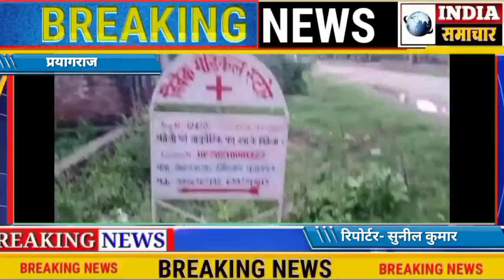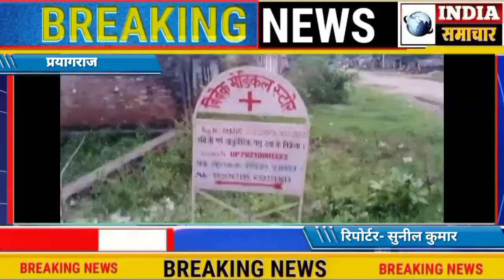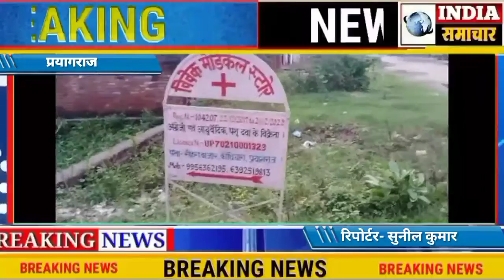शोशलमीडिया पर कौंधियारा क्षेत्र के एक क्लीनिक संचालक का सेक्सी फिल्म का बीडियो हुआ वायरल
प्रयागराज करछना तहसील क्षेत्र के सेहरा बाजार में एक क्लीनिक संचालक का सेक्स का बिडियो क्षेत्रों में वायरल हुआ है जोकि कौंधियारा थाना क्षेत्र के अन्तर्गत सेहरा चौराहे पर क्लीनिक खोल रखा है क्षेत्रीय लोगो द्वारा मिली जानकारी के अनुसार वह क्लीनिक पर आई हुई लड़कियों का विडियो बनाकर ब्लैक मेलिंग करता तथा उनके साथ सेक्स करता था और सेक्स करते समय विडियो भी बनाता था! इसी प्रकार क्षेत्र की कई लड़कियों को अपने जाल में फंसा रखा था! जब लड़कियां विरोध करती तो उनको धमकियाँ देता कि मैं तुम्हारा सेक्सी फिल्म का बिडियो शोशलमीडिया पर डाल दूंगा! लड़कियां डर बस आये दिन उसके पास जाती रहती थी! क्लीनिक संचालक का सेक्स का भंडाफोड़ उस वक्त हुआ जब एक और सरीफ लड़की को फंसाना चाहा तो लड़की ने अपने परिजनों को क्लीनिक संचालक के काली करतूतें के बारे में बतलाया तो परिजनों ने उस क्लीनिक संचालक के पास जाकर उससे कहा कि तुम हमारे बेटी को क्या कह रहे थे! तब दोनों में मोबाइल फोन छीनने को लेकर विवाद हुआ इस विवाद में मारपीट भी हुई उसी वक्त उसका मोबाइल फोन लेकर उसमें रिकॉर्ड किया गये सेक्सी फिल्म का विडियो को देख सभी दंग रह गये! तब डाक्टर ने मौका देख मोबाइल फोन को छीन लिया उसके बाद मोबाइल फोन को काली सड़क पर पटक कर तोड़और चकनाचूर कर दिया लेकिन डाक्टर भूल गया कि इसमें चिप भी है क्षेत्रीय लोगो को वह चिफ मिल गई और उसमें जो सेक्सी फिल्म का विडियो बनाया गया था वह एक दूसरे को देखते देखते सभी के पास वायरल हो गया! उस बिडियो में जो लड़की का सीन था जब उस लड़की को पता चला तो वह क्लीनिक संचालक के घर पहुचीं तो गाँव में शोर शराबा मच गया और डाक्टर के परिजनों से अपनी आप बीती को सुनाया तो डाक्टर के परिजन दंग रह गये! डाक्टर घर से फरार चल रहा है और लड़की उस डाक्टर के घर दो बार जा चुकी है वह उस डाक्टर से मिल नहीं पायी है और लड़की के परिवार वाले अभी डाक्टर के खिलाफ कोई भी एफआईआर दर्ज नही कराया गया है और अभी लड़की की क्या मंशा है जोकि उस सेक्सी बिडियो बनाने वाले डाक्टर के खिलाफ एफआईआर दर्ज नही कराया गया है और डाक्टर अपनी क्लीनिक बंद कर फरार है! यह सब घटना का बिडियो क्षेत्रीय लोगो के बीच चल रहा है लेकिन अभी कौंधियारा थाना में इसकी शिकायत व सूचना दर्ज नही कराया गया है! अब देखना है कि यह सेक्सी फिल्म की घटना दब जाती है कि इसका पर्दाफाश होकर उन दोनों यानि क्लीनिक संचालक व क्षेत्रीय लडकी को इस गलत काम का नतीजा भुगतना होता है कि नहीं! अभी कौंधियारा थाना प्रभारी मौन है क्योंकि उनके पास अभी इस सेक्सी फिल्म का बिडियो व शिकायत प्राप्त नहीं है! इस बिडियो को लोगों में एक दूसरे से धड़ल्ले के साथ वायरल हो रहा है!

रिपोर्टर =इंडिया समाचार प्रयागराज से सुनील कुमार